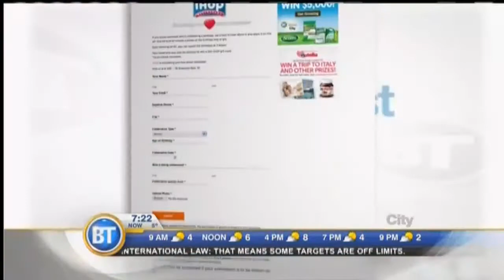Birthdays - November 21st